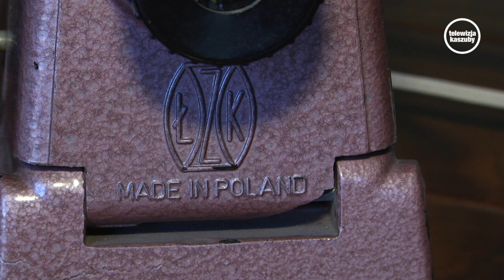Z dawnych czasów...odc. 12 ( Rzutnik)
Z dawnych czasów...